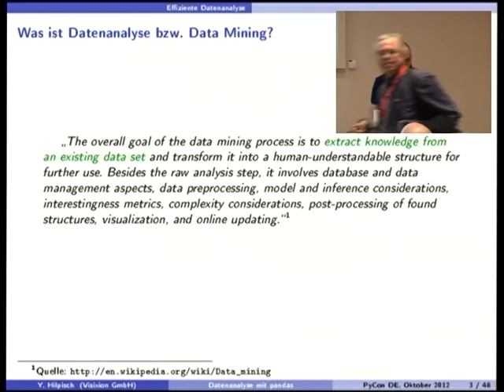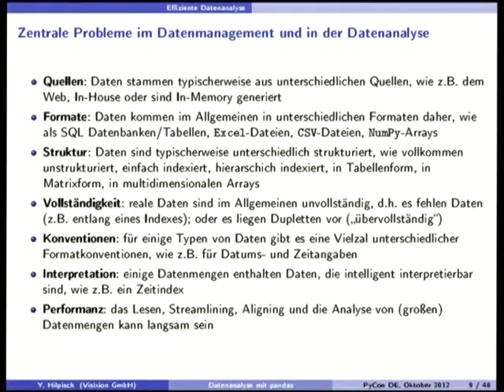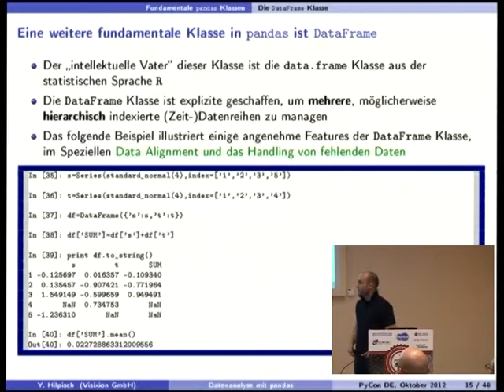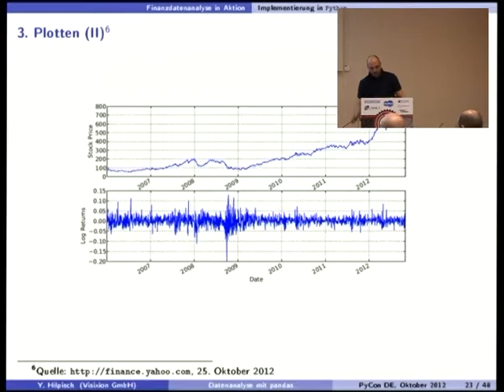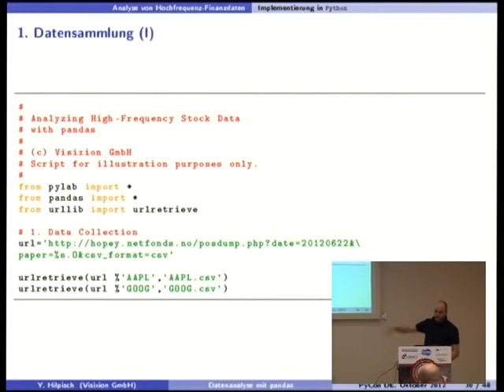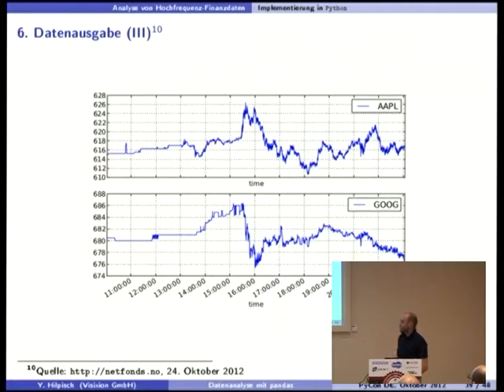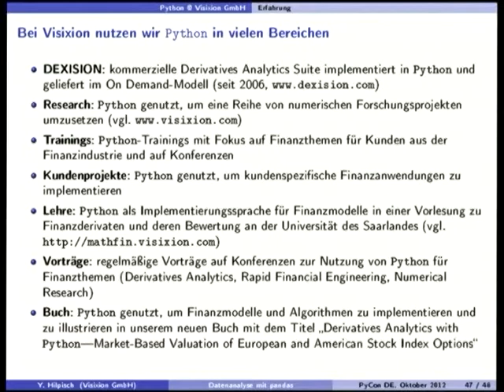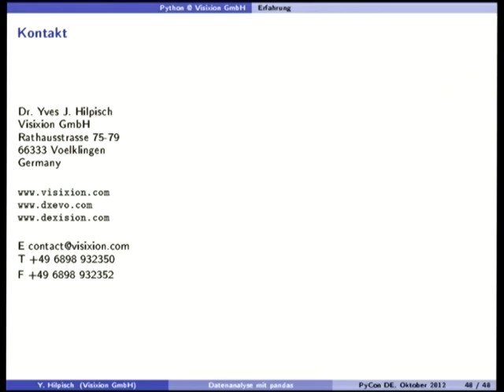Effiziente Datenanalyse mit pandas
Dr. Yves Hilpisch
Datenanalyse ist eine der Kernaufgaben moderner Technologie. pandas (vgl. ist eine leistungsstarke Python-Bibliothek, die die Möglichkeiten zur Datenanalyse mit Python/NumPy/SciPy in viele Richtungen erweit